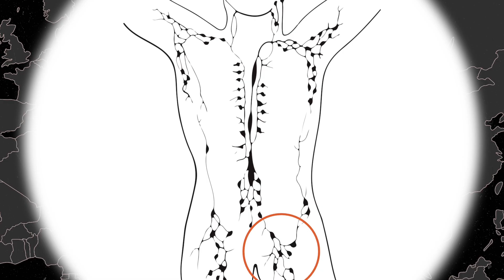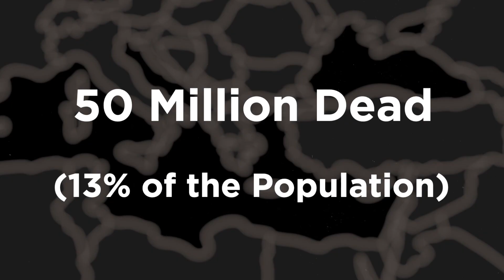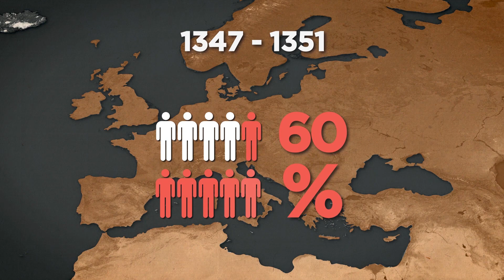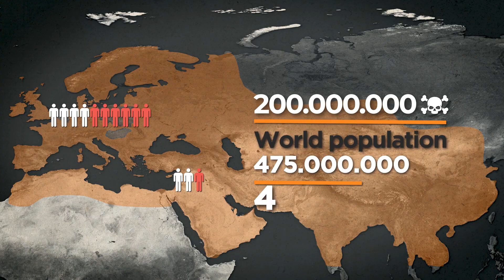The Black Death: Worst Pandemic in History Visualized